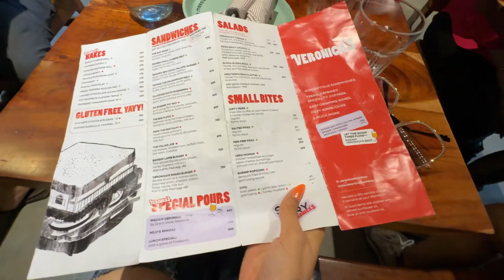Bandra Hidden Gem | Veronica's Cafe Review | Best Cafe In Mumbai | Aditi Gautam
Hey guys, Aditi Gautam here!   Calling all Bandra foodies!  I stumbled upon this incredible cafe tucked away in the heart of Bandra, and let me tell you, it's a total hidden gem!  Veronica's Cafe is quickly becoming my new favourite spot, and I knew I had to share it with you all.

In this video, I'm taking you on a tour of Veronica's Cafe - from the ambience and decor to the drool-worthy menu (seriously, you NEED to try their [mention a specific dish you loved]).  Get ready for some serious cafe envy because this place is a must-visit!